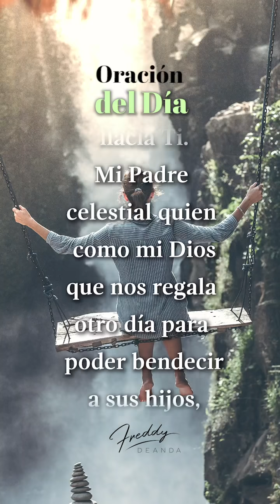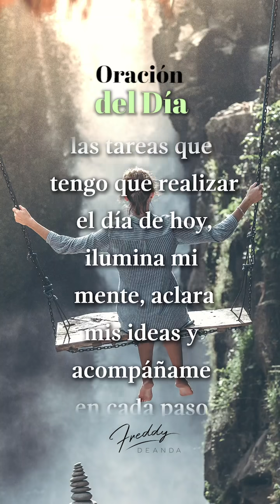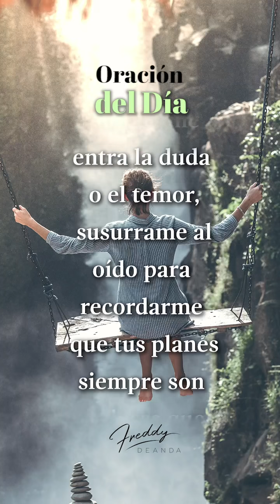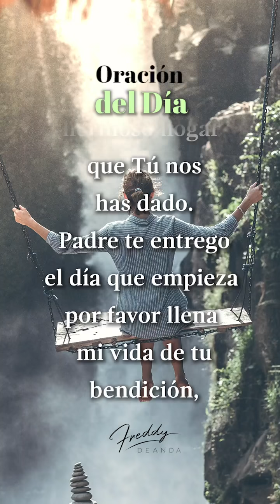🙏🏼 Oración del día - Freddy DeAnda